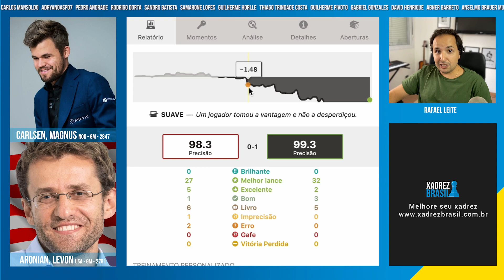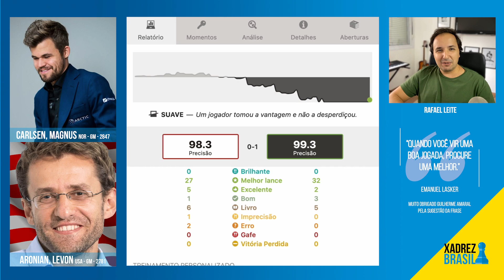Será que Magnus Carlsen não viu o "en passant"? || Carlsen, Magnus x Aronian, Levon (Meltwater 2021)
Neste vídeo emocionante de xadrez, testemunhe o confronto épico entre Magnus Carlsen e Levon Aronian no torneio Meltwater 2021. Fique intrigado ao se perguntar se o mestre Carlsen teria deixado passar a oportunidade de realizar o movimento "en passant". Descubra os detalhes dessa partida intensa enquanto dois dos melhores jogadores do mundo se enfrentam no tabuleiro. Não perca essa análise incrível e mergulhe no mundo estratégico do xadrez de alto nível.